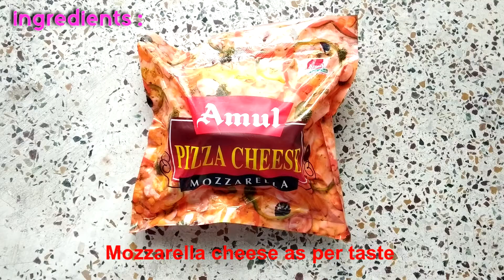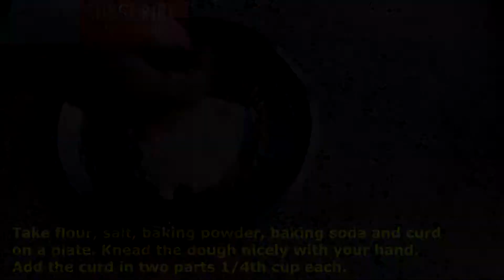‘HOMEMADE CHICKEN PIZZA’ | No yeast no egg no milk, yogurt/curd pizza dough | Must watch!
Hello friends!! I am Reba, your home chef from Reba's Kitchen.
Today I have brought to you an extremely exciting recipe! It is a no yeast recipe for ‘Homemade Chicken Pizza’, where the pizza base is made of yogurt/curd. This is my innovation in my quest to bring to you simple, quick, healthy and tasty recipes always. Being homemade it is definitely healthy and protein filled. My recipe is also very simple and anyone can make it, even if you are just learning how to cook. This is an inexpensive pizza recipe for all you pizza lovers out there and now you can make a scrumptious pizza whenever you feel like it, instead of waiting for it to be delivered by someone. The toppings can be absolutely anything you like – any vegetables or meat. Make it vegetarian or non-vegetarian as per preference. You can also control the amount of cheese you want to have, which is an added benefit for anyone on a diet, who would like to have some healthy pizza recipe alternative. This is also great for feeding vegetables to your kids. I have topped the pizza with lots of healthy veggies and chicken, unlike other recipes where cheese is given more importance. You will definitely love this recipe once you try it and it might even become your favorite pizza recipe. Do absolutely try this recipe at home as I can guaranty that you and your family and friends will love it for sure.
So don’t wait up…try it as soon as possible!! All my best wishes are with you always. And don’t forget to let me know how you like it in the comments section below. If you love this recipe and the other recipes on my channel, do like, share, and subscribe to my channel, and also you can click the bell-shaped button to get notified about all my latest videos. Keep watching and help my channel grow friends!!